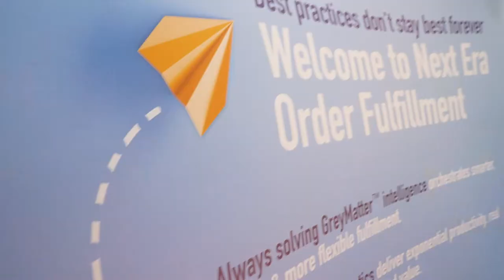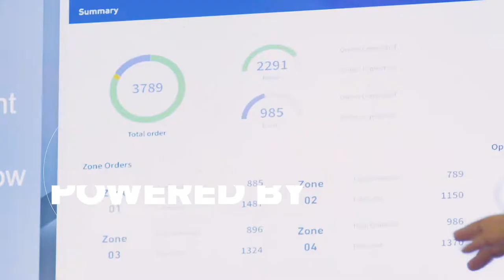Women in Supply Chain Management - GreyOrange Customer Experience Zone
to learn more about GreyOrange warehouse automation solutions.

During the Women in Supply Chain event, put on by Supply & Demand Chain Executive we hosted a group of attendees at the GreyOrange Customer Experience Zone to see our robotic warehouse automation solutions at work.

To learn more about how GreyOrange can help with your robotic and warehouse automation needs,